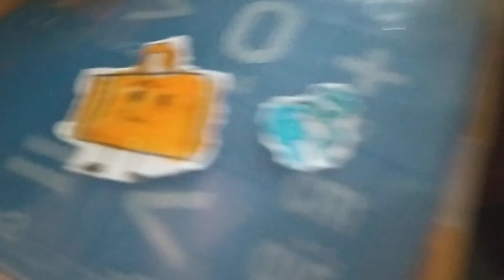Kraft Soda 3